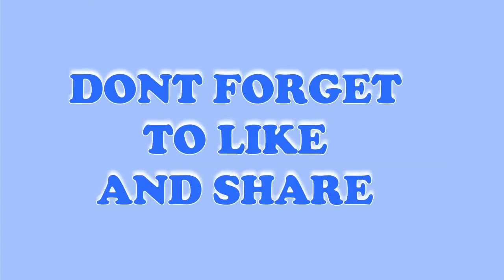Top 5 Korean Dramas Of Lee Joon Gi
Are you an avid fan of Korean Dramas? If you are, then there’s no way that you don’t know Lee Joon Gi.

A true fan can easily identify him by just seeing his his few features specifically his eyes and jawline. Looking at him will surely melt your heart because of his mesmerizing beauty.

His hobby is learning different martial arts during his spare time so if you're looking for action series, his works are one of the best!

This video will show you his most loved Korean Dramas not just in KOREA but GLOBALLY.

If you haven’t watched them, don’t waste any minute and watch them now while waiting for his upcoming drama - Flower of Evil ! I can assure you that you wont regret it in a million years.

Enjoy and choose your favorite Lee Joon-gi! Thank me later. 💕

Here are the Top 5 of Lee Joon Gi's Korean Dramas.

Lee Jun Ki
Lee Joon Gi
Lee Joon-gi
Lee Joongi
Lee Joon Gi Drama
Lee Joon Gi Drama List
Lee Joon Gi Movies
Lee Joon Gi Korean Drama
Lee Joon Gi 2019
Lee Joon Gi 2020
Lee Joon Gi New Drama 2019
Lee Joon Gi and Shin Min Ah
Lee Joon Gi and Lee Yu Bi
Lee Joon Gi and Lee Ji Eun
Lee Joon Gi and IU
Lee Joon Gi and Seo Ye Ji
Lee Joon Gi and Moon Chae Won
Lee Joon Gi and Park Min Young
Korean Drama
Best Scenes
Action KDrama
Romantic KDrama
Historical KDrama
Thriller KDrama
KDrama
K-Drama
K Drama
Drama Korean
Top KDrama
Best KDrama
Must Watch KDrama
Must Watch Korean Drama
Top Lee Joon Gi Drama
Best Lee Joon Gi Drama
Korean Drama OST
KDrama OST
Behind The Scenes
BTS
KDrama Where The Guy Is Rich
KDrama Where The Girl Is Rich
Cold Guy Drama
KDramas Where The Girl Fight
SBS Drama
KBS Drama
KBS2 Drama
TVN Drama
JTBC Drama
OCN Drama
MBC Drama
MBN Drama
Netflix Drama
Naver TV Cast Drama
All About HallyuWave
Hallyu
Hallyu Wave
Pilyang Sweet